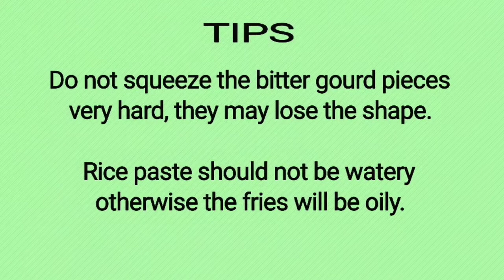Delicious bitter gourd fries South Indian recipe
Bitter gourd fries is a deep fried dish which is very good accompaniment with rice, curd rice.
You don't get the bitterness in this dish.

Video created with Quik app and Inshot app